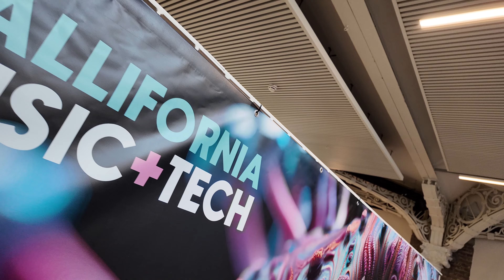📸 *Behind-the-scenes footage* of Wallifornia Music Tech 2024 by Closer Music.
Explore with us the dynamic world of Wallifornia Music Tech! This event was a hub for innovation, bringing together the best in music and technology.